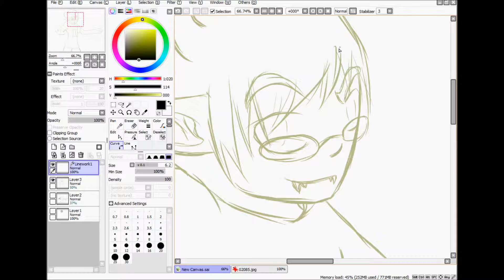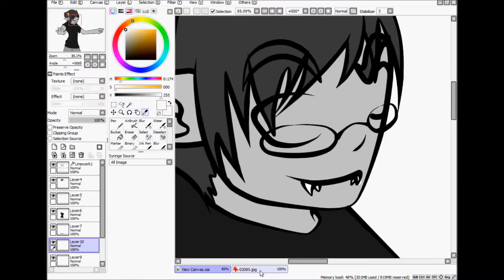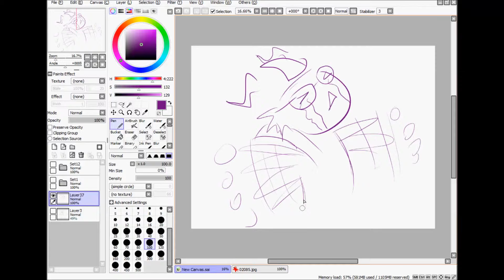Sollux speedpaint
Song by Fools Garden